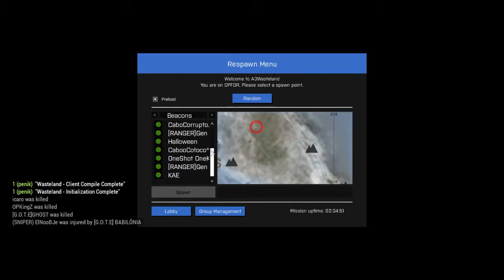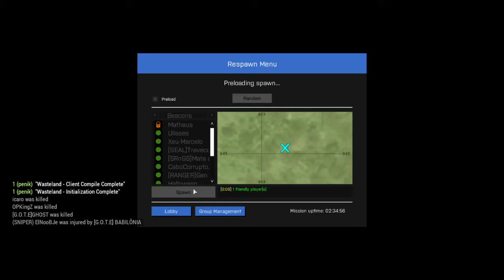Voô Presidencial! SBBR -SBSV